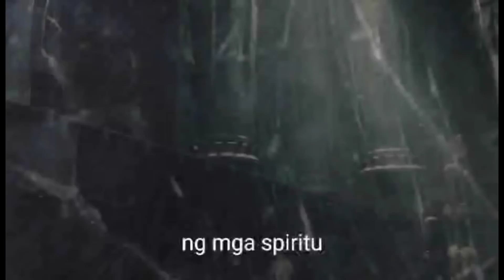SECRET SOLO CHALLENGE SA KUBO1 , HINDI ITO ALAM NI HENRY AT KUYA RONZ | Kuya Red Ghost Adventures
Palihim akong pumunta sa Kubo 1 ng ALAS DOSE ng gabi para kausapin ang mga Dwende .. Sumama ka at saksihan natin ang Mundo Ng Kababalaghan.